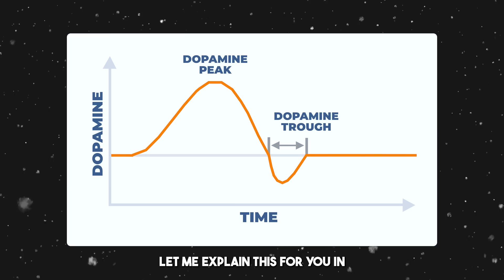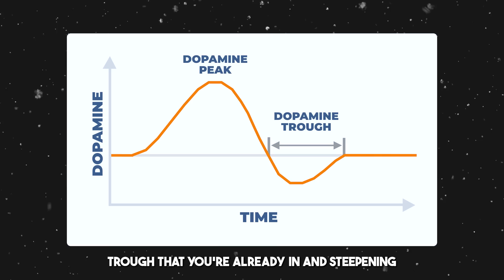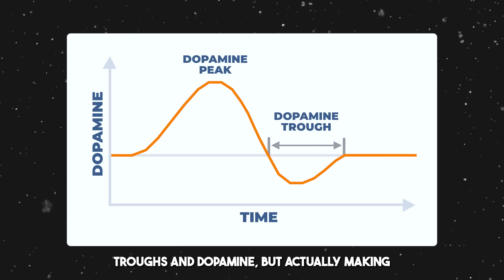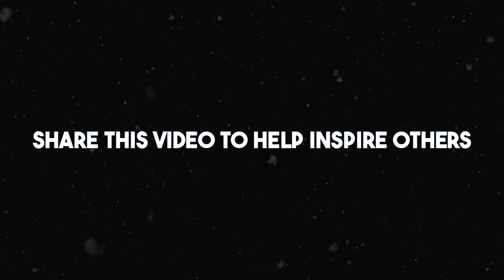Neuroscientist: This Simple Habit STOPS PROCRASTINATION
In this video, Dr. Andrew Huberman, a renowned neuroscientist and professor, explains how you can become more motivated and stop procrastinating using a scientifically-proven method. If you're looking to optimize your productivity and overall health, this is a must-watch!